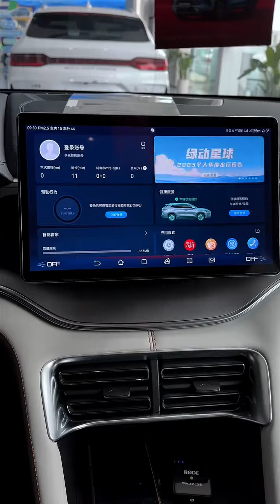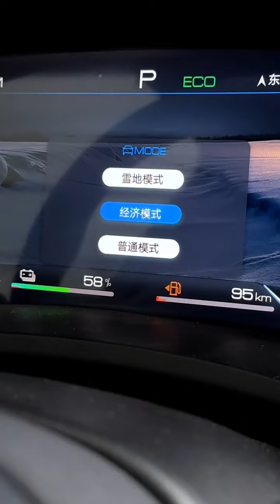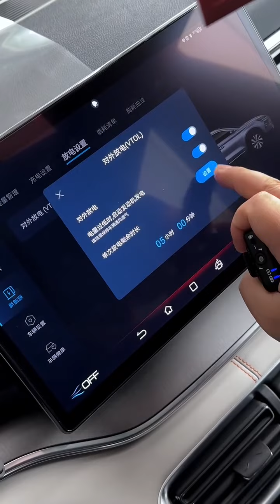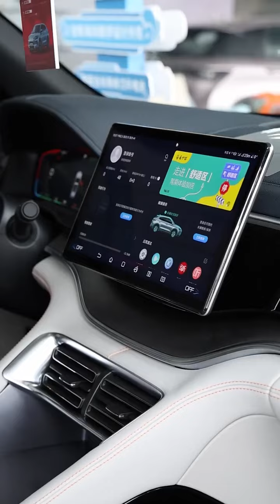BYD Song Plus: Best Seller among various SUV!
The BYD Song Plus DM-i engine has a maximum power of 81 kW and a maximum torque of 135 N · m, the drive motor has a maximum power of 145 kW and a peak torque of 325 N · m. The Honor version is equipped with 12.3-inch full LCD instrument, mobile NFC digital key, six airbags, 18kW DC fast charge and other high-value configurations, bringing consumers a more convenient travel experience.